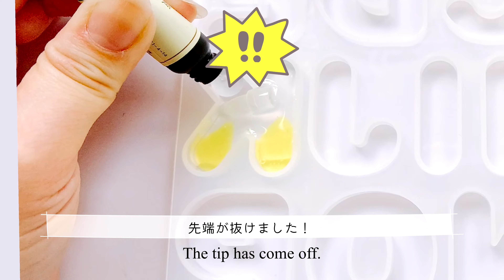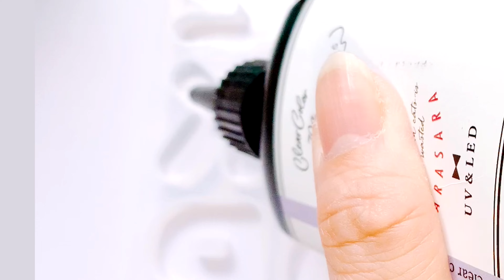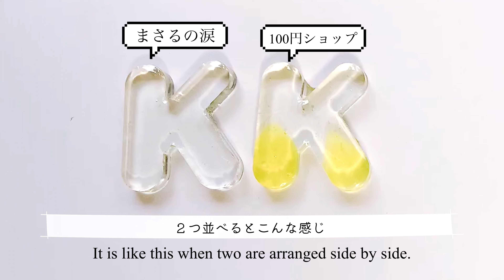【セリア】【ダイソー】【まさるの涙】【レジン】🔰どちらが安くできる？🔰検証してみた👀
100円ショップのレジンとまさるの涙
同じモチーフを作ったとき、どちらが安く仕上がるか検証しました
ぜひ、参考にしてみて下さい😀

良かったらgood👍ボタン